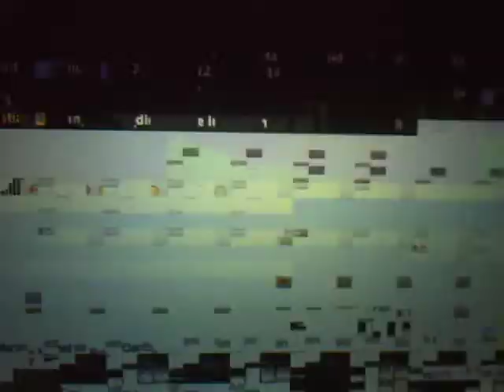Kaaterskill Falls Rescan Corrupt Read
a little water on a camera goes a long way. make it stop make it stop.
Kaaterskill Falls